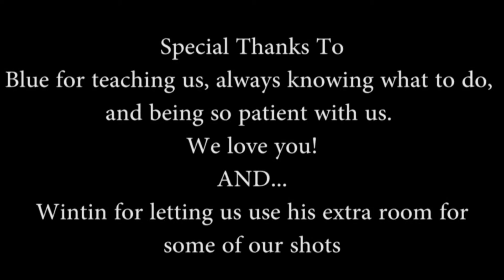The Hotel - First Student Film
Hello everyone! This is one of my ID Tech Camp Student film. I think my classmates Izzy, Hannah & Nathan did an incredible job with the film AND its trailer!!!
I had fun helping Izzy, Hannah & Nathan with their film, it was nice to be needed too :)
So, I hope you enjoy this short film, I know I do! :)
Shoutout to our instructor Blue who I miss very much. :) Love ya Blue! BluesCrew forever!